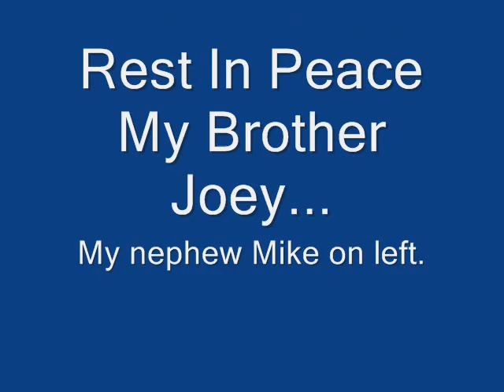FAMILY MOMENTS 2006.wmv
Family fun. Made after my Pop passed away. Now Mom as joined him...love and miss them both. Holly was my neice...